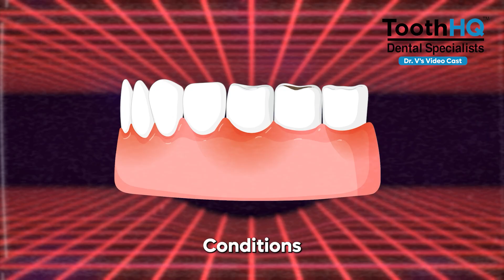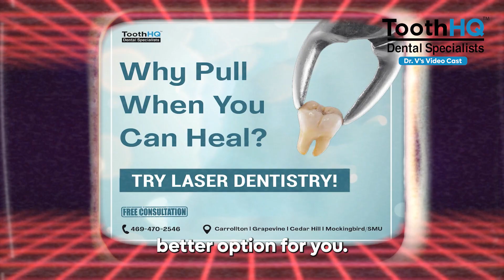Can laser therapy help save my tooth from extraction?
Yes, laser therapy can restore and treat damaged teeth, preserving your natural tooth structure without needing extraction.